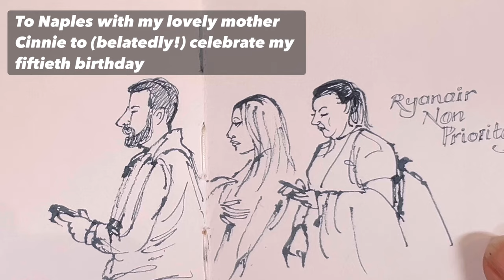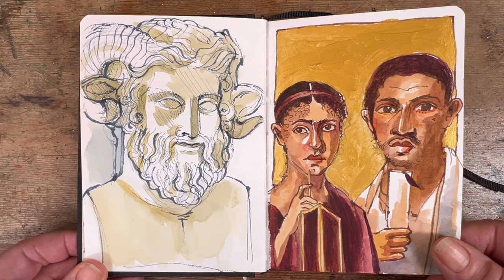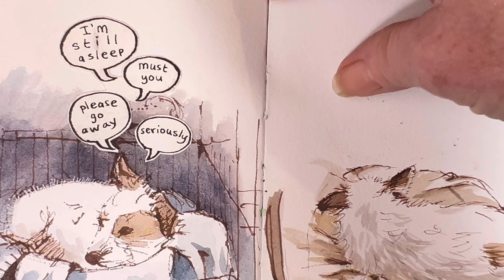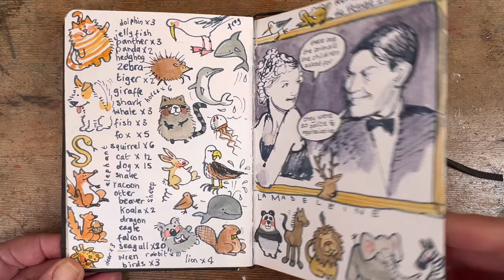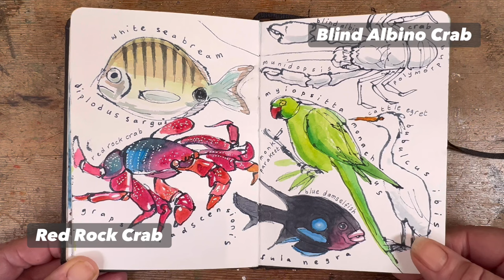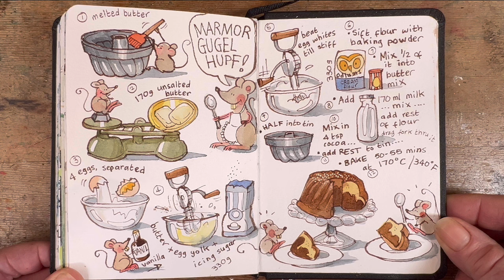My Sketchbook September To December 2023 - A Diary In Ink And Watercolour!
Another little flickthrough for you...this one has accompanied me to Italy, France and Lanzarote as well as to Dublin and my home town of Galway.

If you're a sketchbook artist, I really think you should try this little size, an A6 portrait sketchbook. I love it! It makes all the difference - the difference between having the time and space to finish something when you otherwise might not. Personally, I want to experiment more, with different media and techniques, and a tiny book is a great place to do that.

I hope you enjoy this little mini-exhibition and if you are one of my wonderful students, I want you to know that I value each and every one of you immensely. It has been my privilege to guide you in the ways of observational sketching in ink and watercolour this year and I can't wait for more beautiful sketching experiences with you!

If you have yet to join me in my live weekly classes, you would be most welcome, and I genuinely look forward to getting to know you...and spreading the joy of sketching.

Love,
Róisín